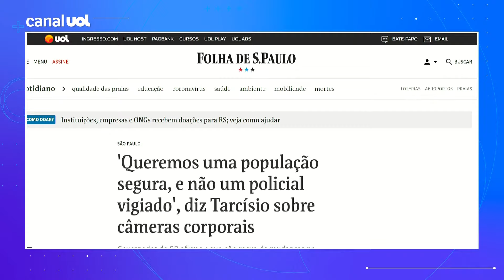Tarcísio: 'Não há a necessidade de gastar com câmera corporal que nunca é desligada'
O governador de São Paulo, Tarcísio de Freitas, disse nesta quarta-feira (29) que não vai recuar das mudanças propostas para o programa de câmeras corporais da Polícia Militar, de que os equipamentos serão acionados por PMs ou de maneira remota, e não haverá mais gravação ininterrupta, como é o modelo atual.